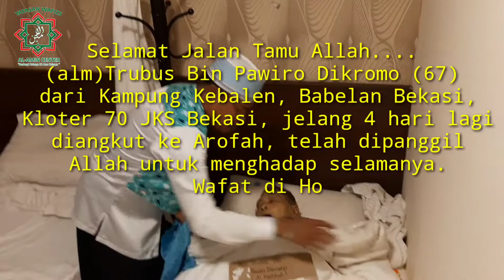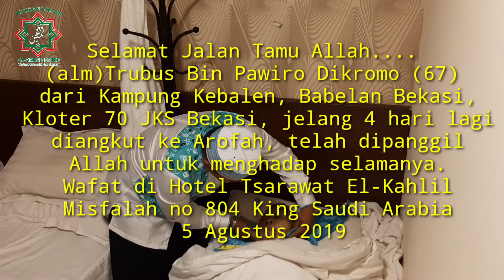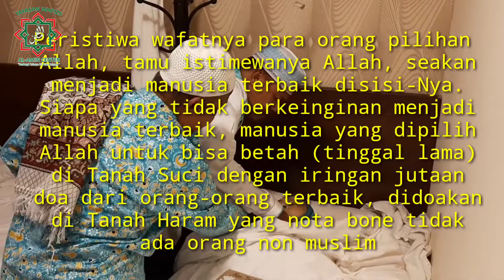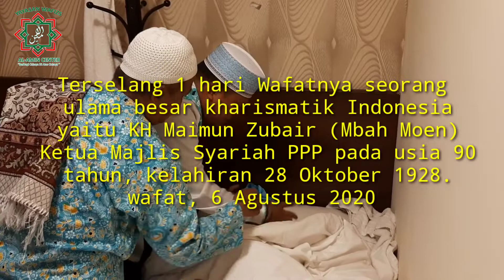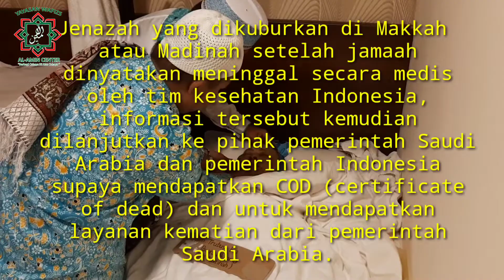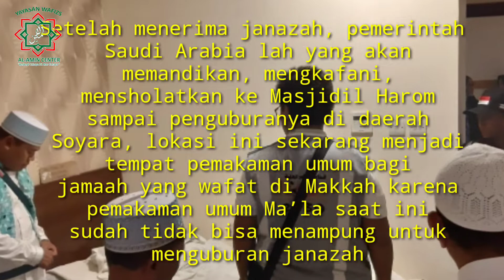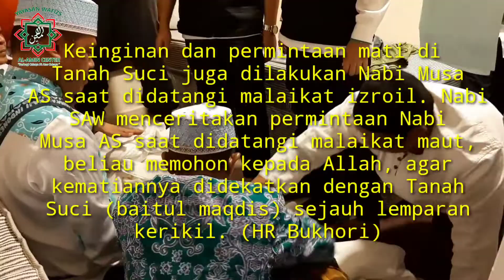"..Elo Kalo Pengen Dapat Haji Mabrur…? Pergi Haji ga Pulang Lagi…” Simak Lengkapnya... By adjie nung